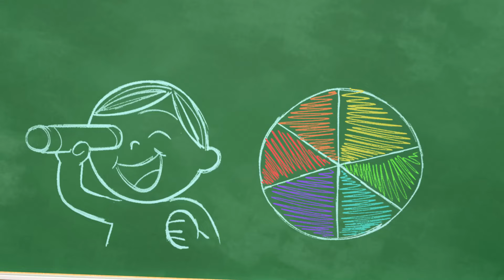CoComelon Deutsch | Cartoons und Kinderlieder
Weitere tolle und unterhaltsame Playlisten: